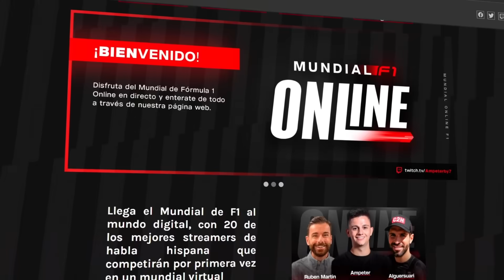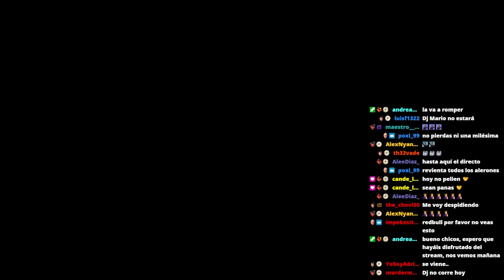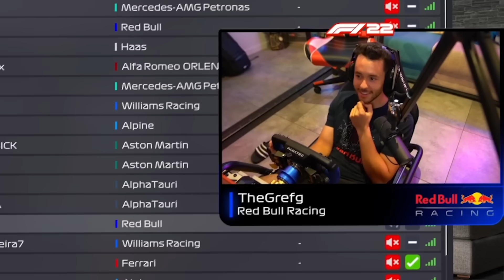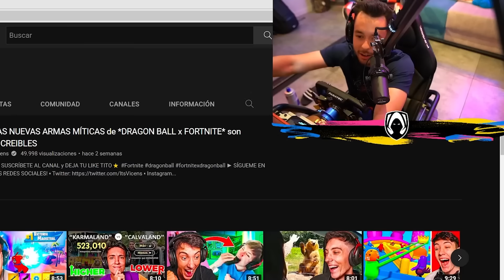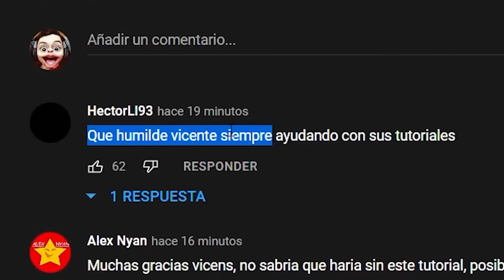SOY UN DESGRACIADO.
► ¡Sígueme!